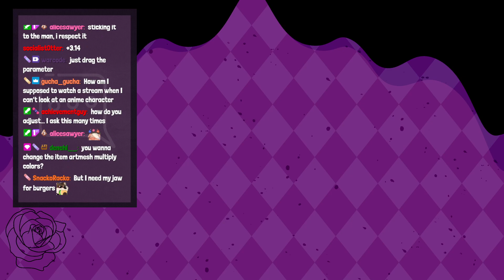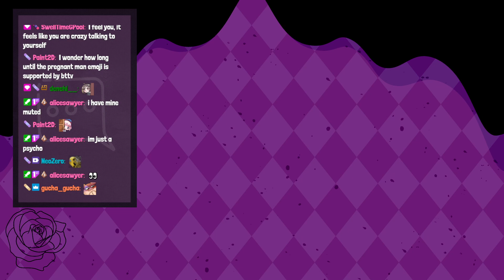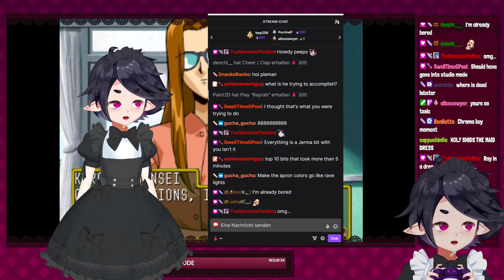We fight for love. We fight for the love of Dead Lobster.